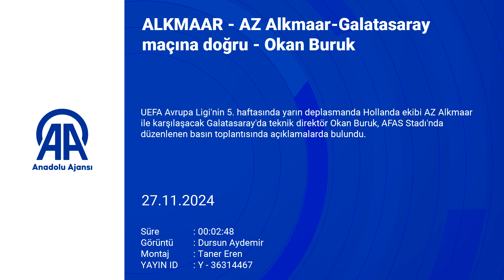Ziyech, Galatasaray’dan ayrılıyor mu? Okan Buruk'tan dikkat çeken sözler!